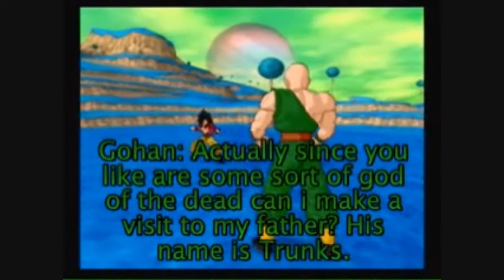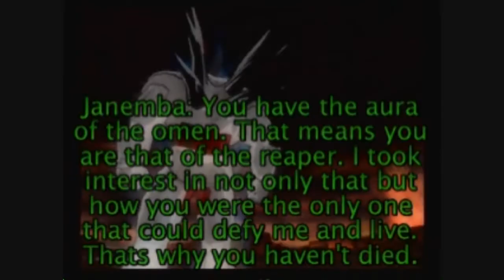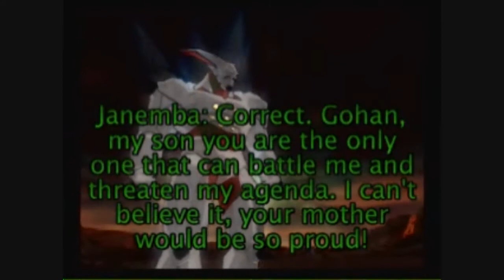I am son Gohan Final episode(arc 1) part 2 United we fight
sorry i accidently forgot the goten telporting part. This part was made for goku and tarble to get some more action.